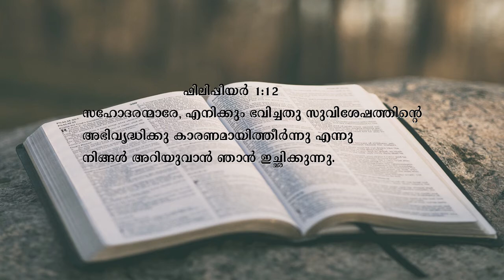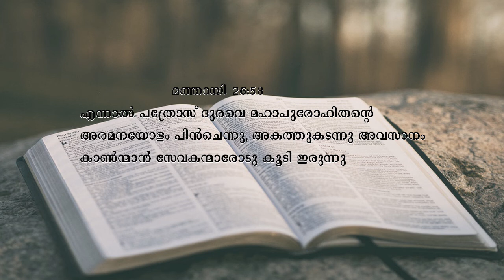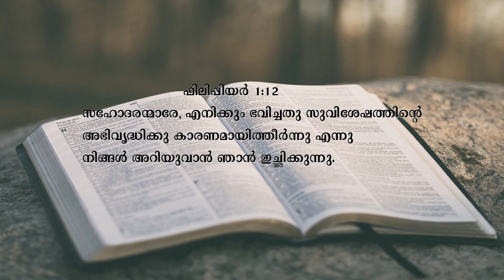End Of Everything | Malayalam Christian Message | Dr Shaji Shalom | Shalom Ministries